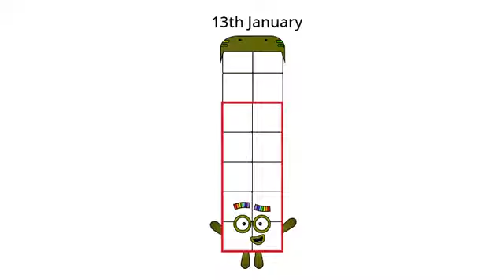All January 2022's Band 13th-26th